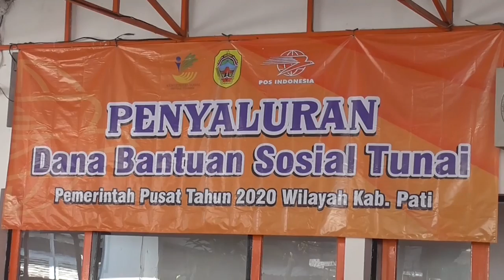ALHAMDULILLAH, BANTUAN SOSIAL TUNAI TAHAP PERTAMA DI PATI CAIR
BUPATI HARYANTO/ RABU PAGI/ MENYERAHKAN SECARA SIMBOLIS BANTUAN SOSIAL TUNAI TAHAP PERTAMA/ YANG DILAKSANAKAN DI KANTOR POS CABANG PATI